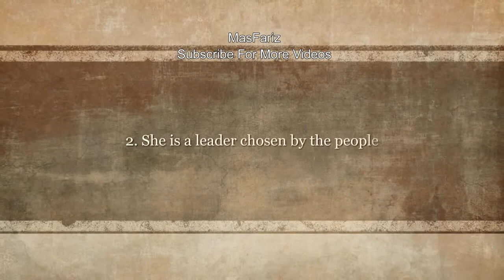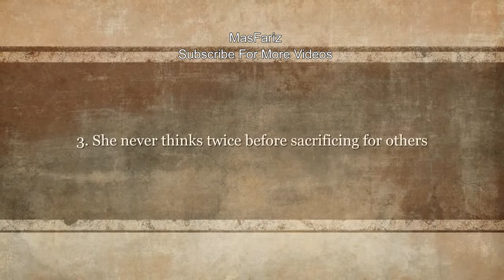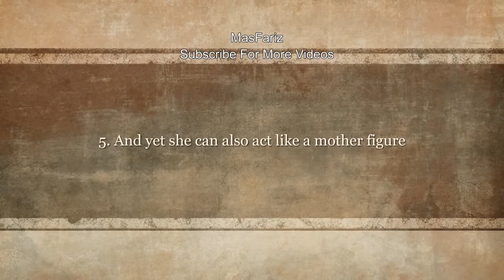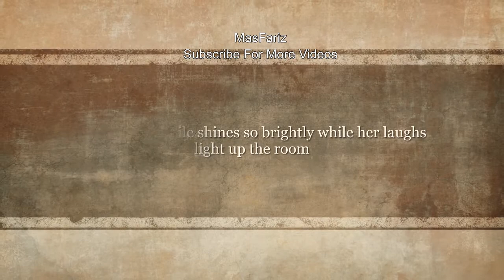HOT 10 Reasons Why TWICE’s Jihyo Is Called “God Jihyo” - Twice Leader God Jihyo